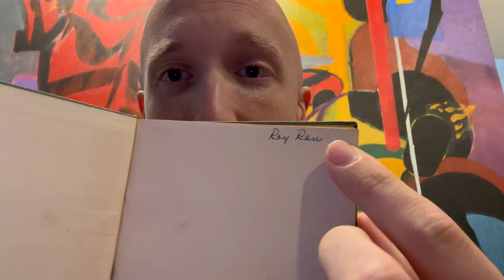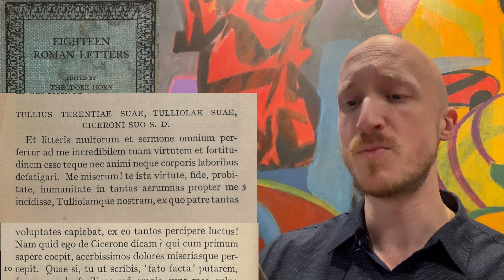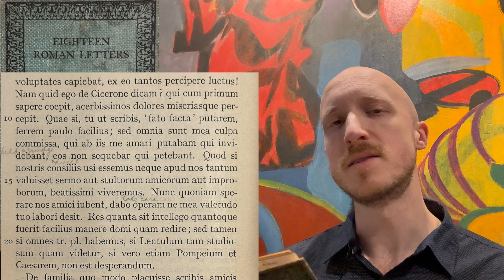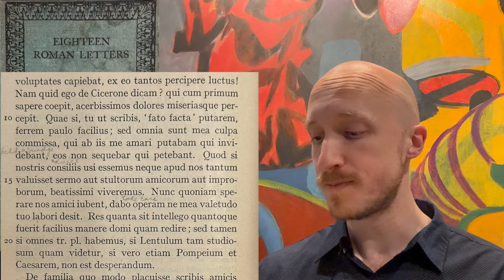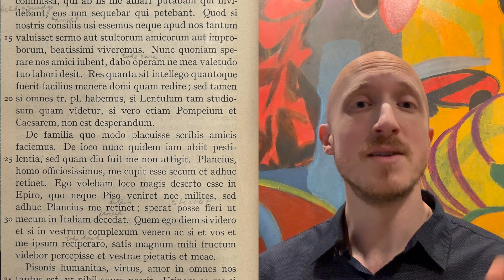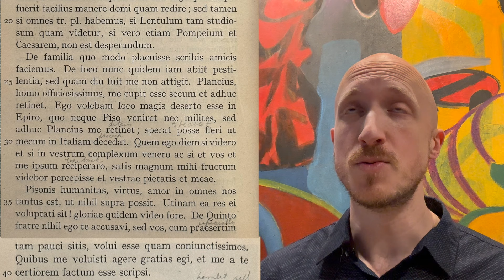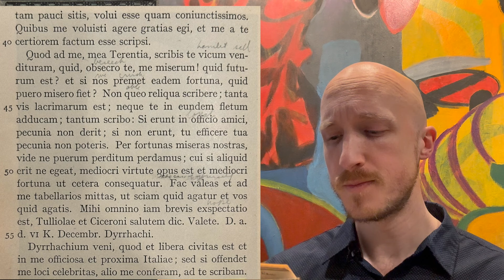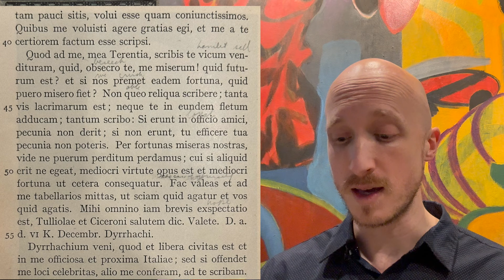Reading Latin with Luke, Eighteen Roman Letters #1 - Cicero, Ad Familiares 14.1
Welcome to Reading Latin with Luke, in which I read to you in Latin, and ask you questions about the reading, much as a teacher in a classroom.  This video will help train your listening and reading comprehension, as well as your speaking proficiency.

Let's read *Eighteen Roman Letters*, edited by Theodore Horn in 1937, which contains selected letters by Cicero, Seneca, Pliny, and others.  These letters were selected by Horn to elucidate to the reader important historical events, characters, and the lives of the Ancient Romans.

*How you might use this video lesson:*
1. Click or tap on the part of the reading in the timeline (labeled pars i, pars ii, pars iii, etc.) and listen to the recitation *without* looking at the text.  Before I start asking questions about the reading, go back to the beginning of that part of the reading, and listen once again without seeing the text.
2. Listen to that part of the reading a third time, but now do so while reading along with the text.
3. Pause the video and recite the text aloud on your own.
4. Listen to my questions, and attempt to answer them aloud in Latin by finding the answer in the text.  (You may pause the video if you need more time to answer.)

You may add or skip steps as is appropriate for your level.  The reason not to look at the text, but only listen two times in a row, is to help your brain isolate key words.  For people not used to hearing Latin spoken to them without immediate reference to the written word, this will be challenging!  But that's the idea: it challenges your brain to understand exclusively through auditory input.  Then, when you hear the same part of the text a second time, you'll get much more.  It'll surprise you!  By the end of the video, you'll understand what you're hearing far better than when you started.

No matter what your current level in Latin, this will likely present some challenge: not only do you have to get used to receiving auditory-only input (which is rare for anyone who works with an ancient language), but you will have to get used to the characters and events, my manner of reading, and also the Classical Latin Pronunciation if you are unfamiliar with it.

The result of this exercise will be much improved reading comprehension in Latin that you can utilize with any text you encounter.  You may even learn to speak a little too!

My inspiration for this video series comes in part from my colleague Adrian Hundhausen, author of the Pharos Thematic Guide to Ancient Greek Vocabulary ) who teaches Ancient Greek in this fashion.

The other source of my inspiration for this series is from my colleagues at the Ancient Language Institute who have taught me so much about Second Language Acquisition and paedogogy in general.

0:00 XVIII Epistulae Rōmānae, Cicerō in exiliō
1:51 pars i
4:55 pars ii
12:49 pars iii
14:52 pars iv

The artwork in the background of my videos is by my late father, Robert Ranieri; learn more about his paintings and sculpture